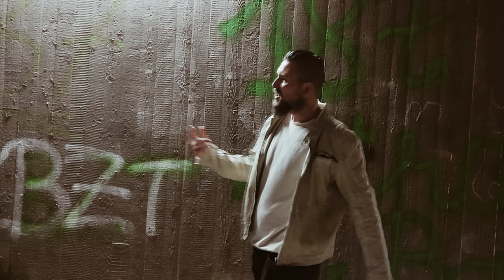SEBA - Der schönste Fehler (Prod. by Encore Beats)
Text, Mix & Mastering: Sebastian Czyszczon
Beat: Encore Beats

Folg mir gern auf Instagram: seba_bazo